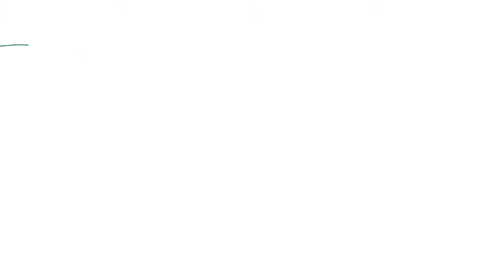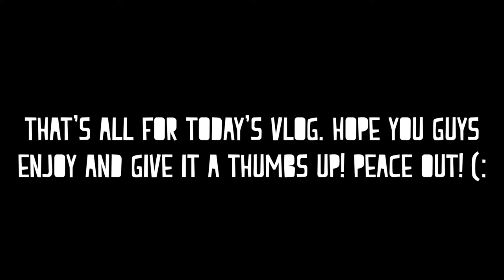CHOKING ON A PIECE OF BURGER!!! VLOGMAS DAY 8! | Ranz Vlogs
Hey guys! It's VLOGMAS DAY 8!!!

I challenged myself to swallow a piece of burger!! LOL!

Love you guys! xoxo -Ranz